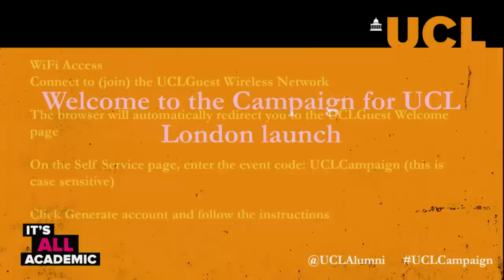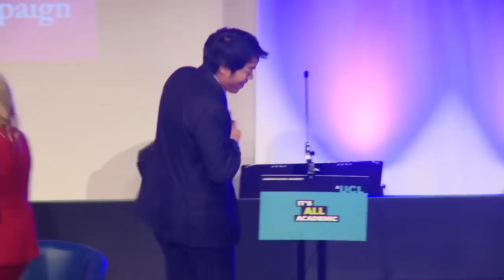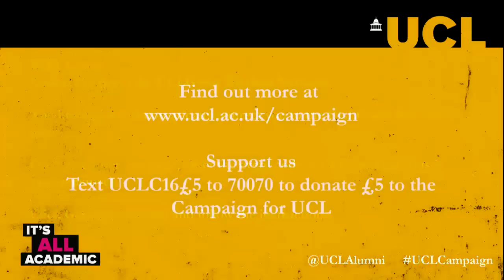Campaign for UCL Launch - How Will Society Survive Into The 22nd Century?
London Campaign Launch - How Will Society Survive Into The 22nd Century?

Philanthropy founded UCL as a home for radical thinkers and to open up education for all on equal terms. Nearly 200 years later, philanthropy is still at the heart of UCL and enabling us to fulfil those founding principles in a global context.

As we launch a major new Campaign for UCL, join some of the university’s leading academics to debate how their work is shaping the way we live in this century and beyond.

The interactive event will be hosted by UCL alumna and ITV Economics Editor Noreena Hertz, and panellists will include:

·  Dr Kevin Fong – UCL Centre for Space Medicine, and science presenter and broadcaster

·  Professor Lucie Green – UCL Department for Space and Climate Physics, and first woman presenter of The Sky At Night

·  Professor John Hardy – UCL Institute of Neurology, and first UK winner of the Breakthrough Prize for his research into dementia

·  Professor Philippe Sands – Faculty of Laws, and international human rights expert

·  Professor Henrietta L Moore – Director of the UCL Institute for Global Prosperity and social anthropologist

Viewers of the live stream can join the debate and pose their questions to the panel via Twitter using the hashtag UCLCampaign or by tweeting us @UCLAlumni.